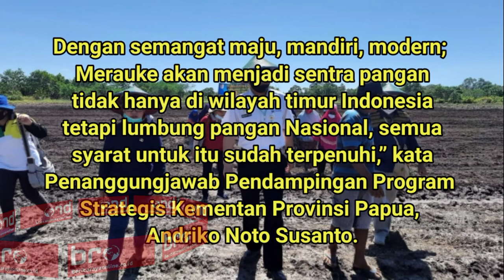Papua Bertekad Tingkatkan Produksi Pangan | Kementrian Pertanian | Berita Raya Tv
Merauke,BeritaRayaOnline,- Kementerian Pertanian sebagai institusi yang bertanggung jawab terhadap penyediaaan pangan terus mengupayakan agar program dan kegiatan strategis pertanian dapat mewujudkan ketahanan pangan secara berkelanjutan.

Sebagai wilayah yang mampu menghasilkan produk pertanian terutama padi dan jagung, Merauke berpotensi menjadi lumbung pangan yang mendukung swasembada pangan.

Merauke memiliki potensi lahan yang besar, didukung geografis yang datar, irigasi long storage yang memadai, iklim mendukung dan kepemilikan lahan petani luas, rata-rata 5 ha bahkan ada petani yang memiliki lahan lebih 50 ha.

“Dengan semangat maju, mandiri, modern; Merauke akan menjadi sentra pangan tidak hanya di wilayah timur Indonesia tetapi lumbung pangan Nasional, semua syarat untuk itu sudah terpenuhi,” kata Penanggungjawab Pendampingan Program Strategis Kementan Provinsi Papua, Andriko Noto Susanto.